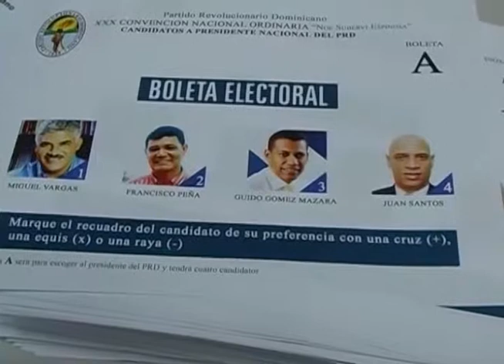Convencion del PRD en Nueva York